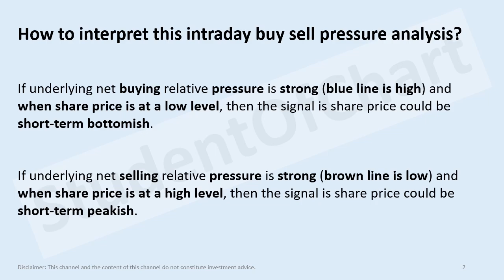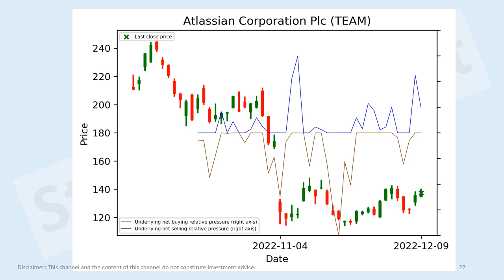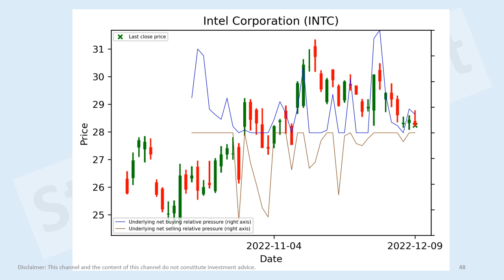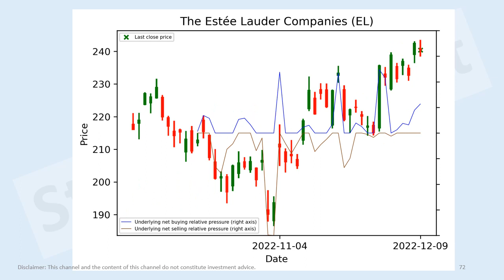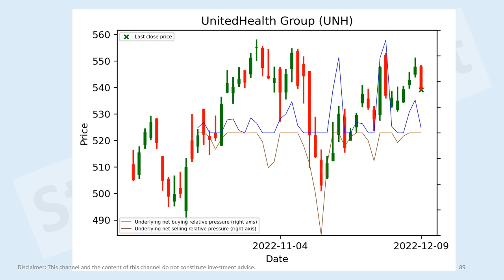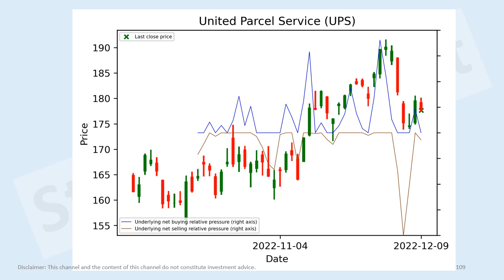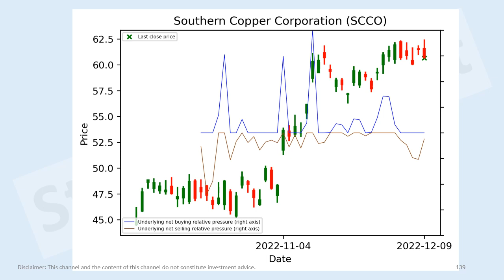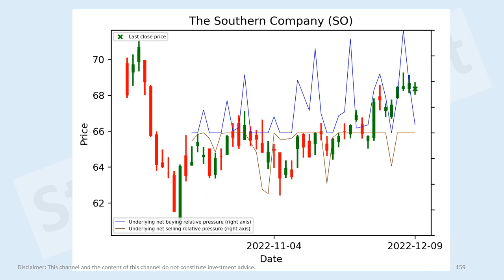US stocks short-term intraday buy sell pressure analysis 9 Dec 2022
Meta Platforms, Inc. (META)
Amazon.com (AMZN)
Airbnb (ABNB)
Tesla (TSLA)
Rivian (RIVN)
Walmart (WMT)
NIKE (NKE)
PepsiCo (PEP)
BlackRock (BLK)
S&P Global (SPGI)
Visa (V)
Pfizer (PFE)
AbbVie (ABBV)
Sanofi (SNY)
Amgen (AMGN)
Caterpillar (CAT)
3M Company (MMM)
Prologis (PLD)
Equinix (EQIX)
Freeport-McMoRan (FCX)
Ecolab (ECL)